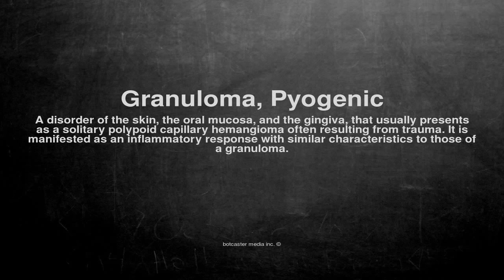Medical vocabulary: What does Granuloma, Pyogenic mean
What does Granuloma, Pyogenic mean in English?